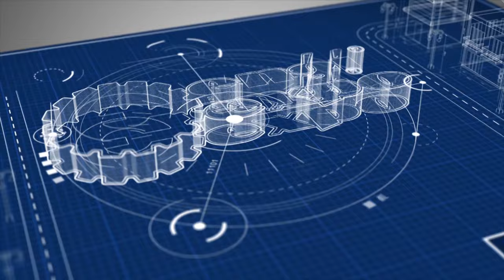Hi-Tone Electricals Leading the Way in Custom Electric Motor Manufacturing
Unleash your machinery's potential with Hi-Tone Electricals' custom motors! Since 1998, Hi-Tone Electricals has been a leading manufacturer of high-quality electric motors, coolant pumps, and special purpose motors. Based in Ahmedabad, Gujarat, we pride ourselves on delivering tailor-made motor solutions that meet the unique requirements of our customers. From IE2 ISI Mark Motors to Single Phase Induction Motors, our wide range of products is designed to ensure maximum efficiency and reliability. Our expert team is dedicated to providing the best quality products and services, ensuring that your investment in our motors yields the highest returns. Whether you need a motor with specific mechanical dimensions or one designed for special purpose machines, Hi-Tone Electricals is your trusted partner. Watch this video to learn how our custom motors can enhance your equipment's performance and drive your business forward. Don't miss out on the opportunity to upgrade with Hi-Tone Electricals today!

𝐋𝐨𝐜𝐚𝐭𝐢𝐨𝐧: Anil Estate, Opp S R P Quarters, Nr Dhanushya Dhari Mandir, Saijpur Bogha, Ahmedabad - 382345